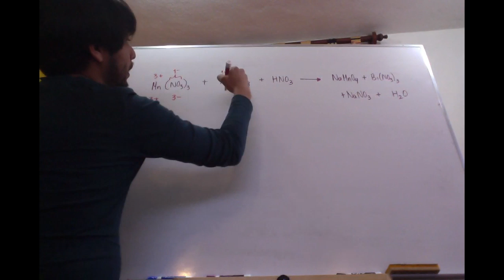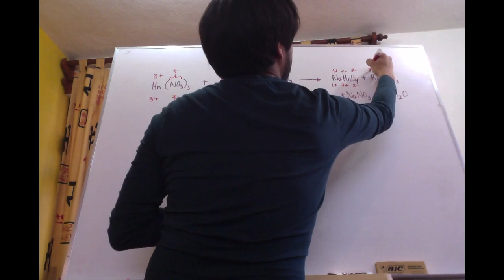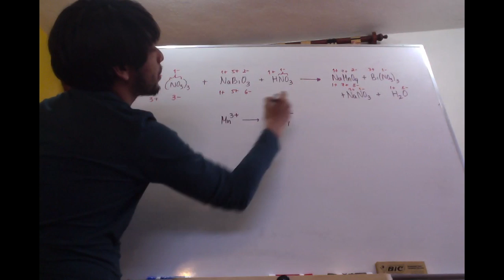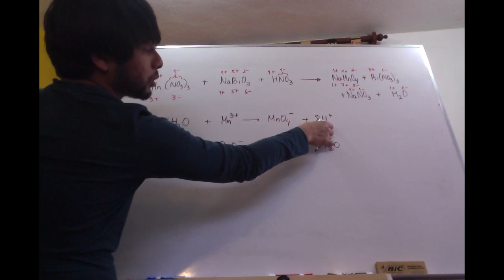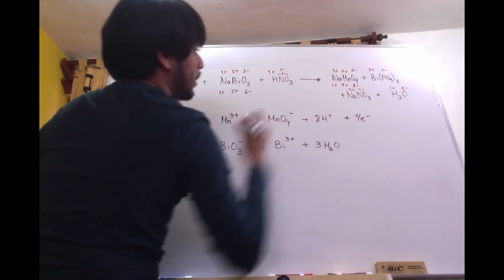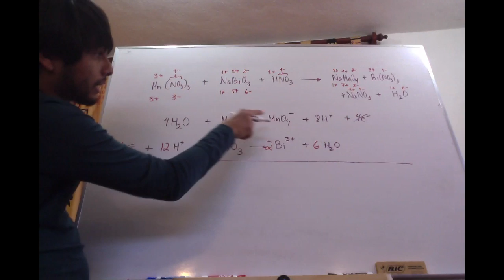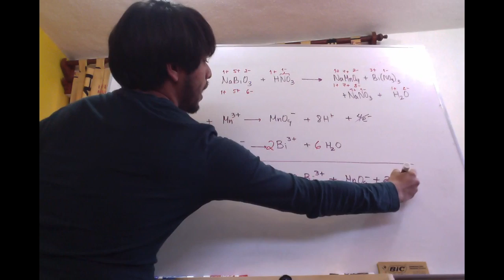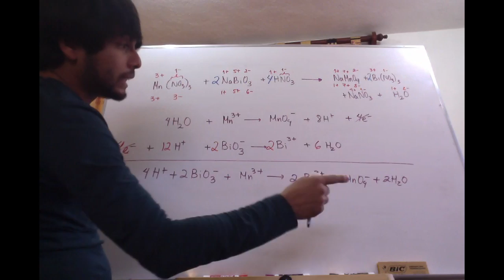Química 2 - 5.3 Ión electrón Ácido Ejemplo 2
Se explica el método ión electrón en medio ácido a través de la reacción entre el nitrato de manganeso (III), el bismutato de sodio y el ácido nítrico para producir permanganato de sodio, nitrato de bismuto (III), nitrato de sodio y agua.